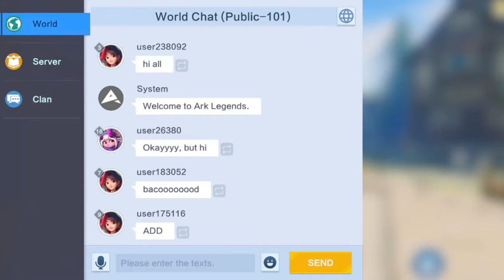Ark Legends Mobile 🎁Free Gift Codes🔥 | Gameplay Android / APK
Ark Legends
Categories: Role Playing
Size: 1.1 GB
Battle Control: Auto | Manual
Languages: English
Internet: Online
Platform: Android

🎁Giftcode : ARK1201
🎁How to redeem code: After unlocking the airship, tap the menu bar in the upper right corner, redem, then enter the code

Thanks.